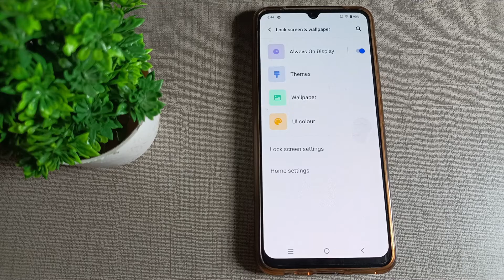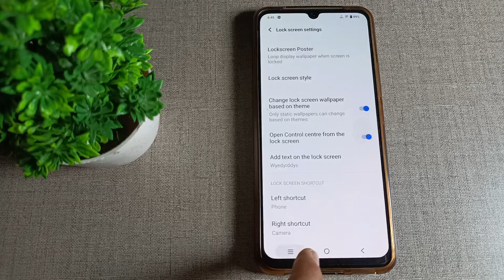how to set auto change wallpaper in vivo Y16 mobile